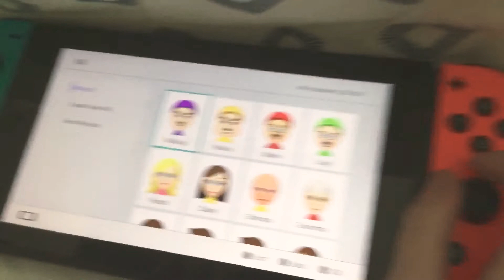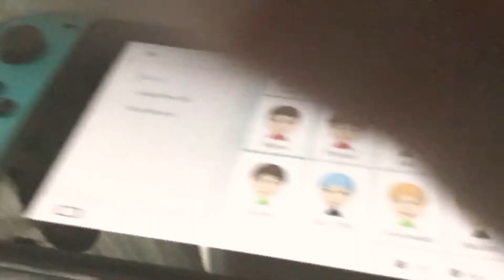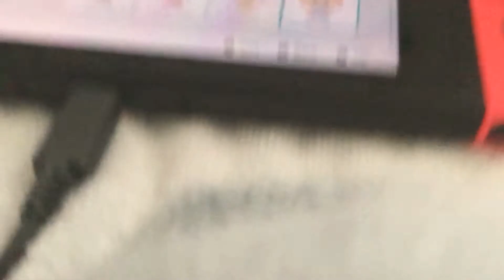Eoghan’s Mighty Mii List [SWITCH 2018]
This video was originally filmed on Dec. 31 2018.